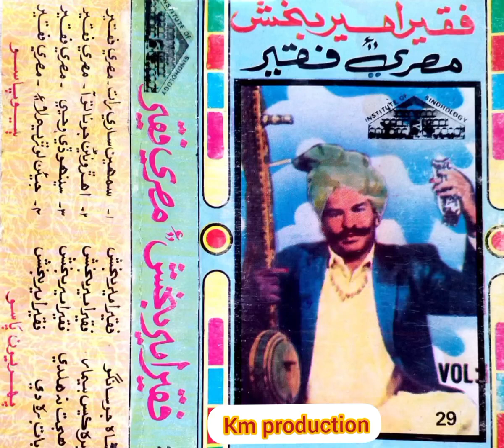ahro neeran jo nato by misri faqeer